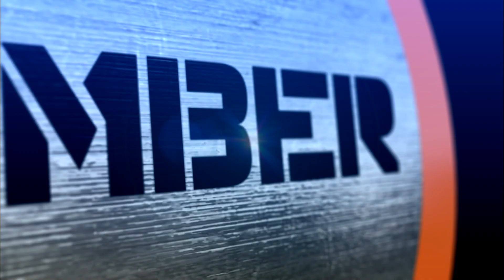#22 - Phil Hellmuth v JC Tran | Top 100 Greatest Poker Moments | partypoker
A huge call from Big Phil Hellmuth now at #22 (from Premier League Poker 3). You can't fault JC Tran's guts, but sometimes the cautious caller becomes the hero!